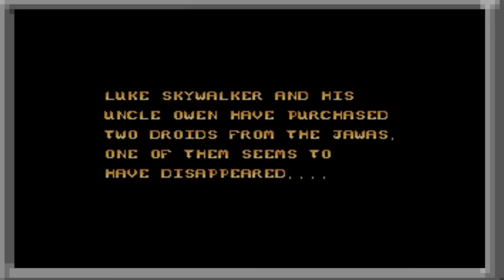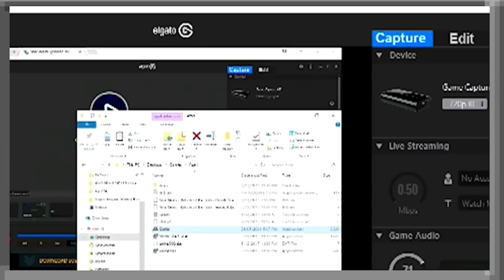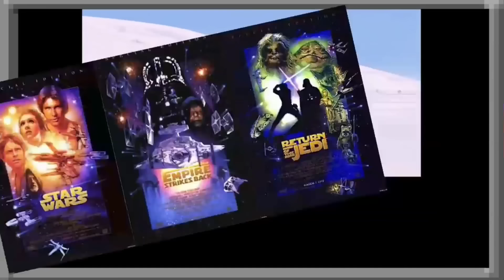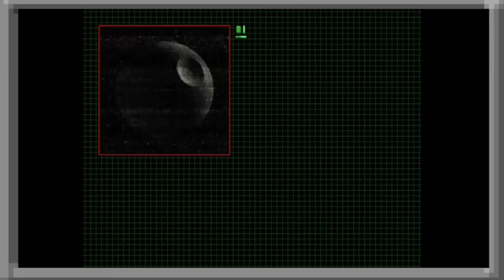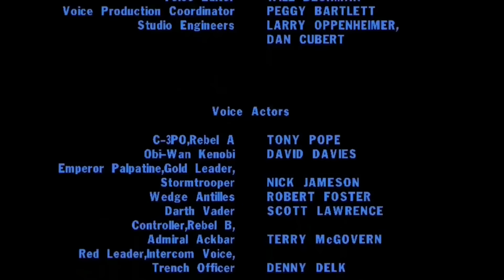Best & Worst Star Wars Trilogy Games - Caravan Of Garbage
There's been so many Star Wars games, in a lot of ways too many but also not enough.  Anyways in the spirit of the return of Lucasarts or Lucasfilm games or whatever here's some of the games we played that focused on the original trilogy packaged together which includes Star Wars on the NES, Super Empire Strikes Back, The Force Unleased on PSP and the Star Wars Arcade Trilogy.

0:00 Star Wars NES
24:22 Super Empire Strikes Back SNES
36:16 The Force Unleashed PSP
49:35 Star Wars Trilogy Arcade